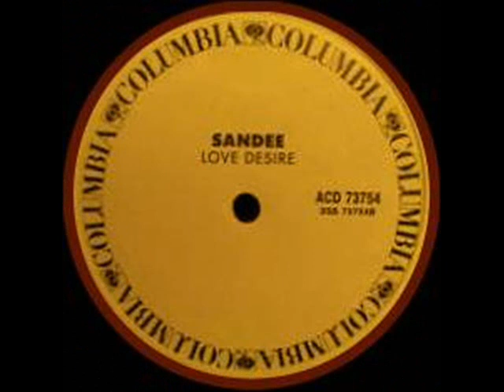Sandee - Love Desire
Sandee - Love Desire (1991)